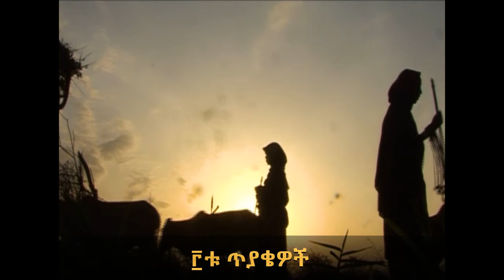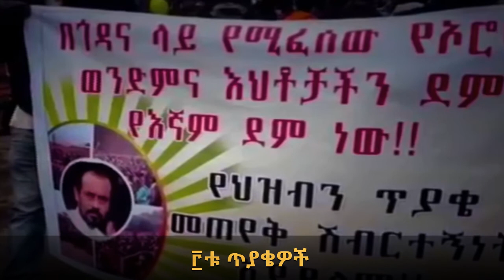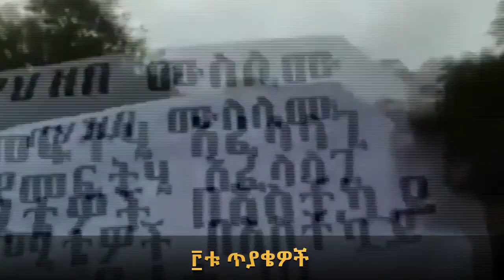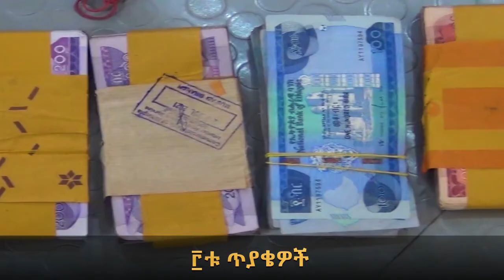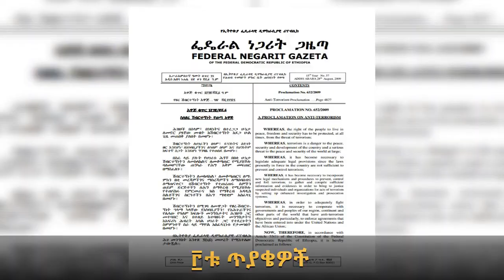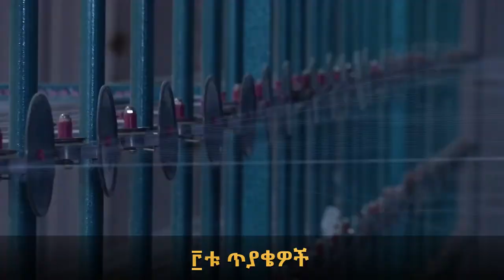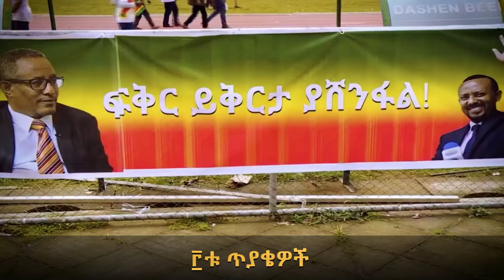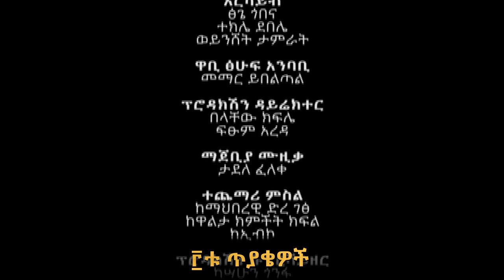Prosperity Party | ፫ቱ ጥያቄዎች | First Congress | Abiy Ahmed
Prosperity Party First Congress